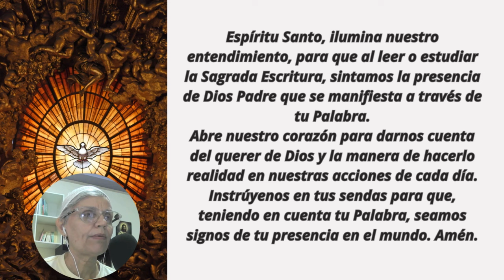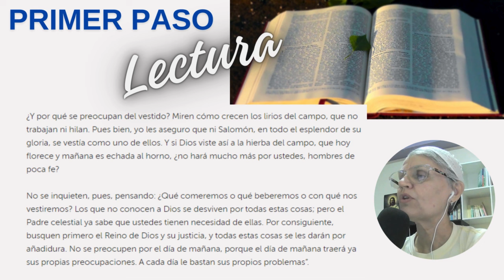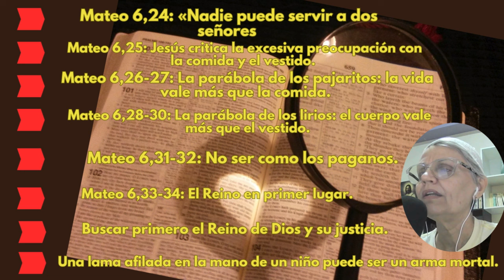LECTIO DIVINA GUIADA Mt 6, 24-34 | Junio 22| 💥Servir a DIOS y al DINERO